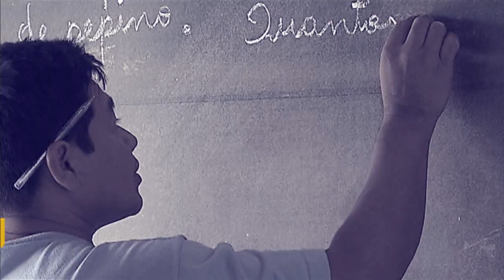Ministro explica como acessar o Portal da Transparência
POR DENTRO DO GOVERNO - 18.11.16: Cidadãos que pretendem saber como são utilizados os recursos públicos podem consultar o Portal da Transparência. O Ministro da Transparência, Fiscalização e Controladoria-Geral da União, Torquato Jardim, explica como funciona a ferramenta, que pode ser acessada